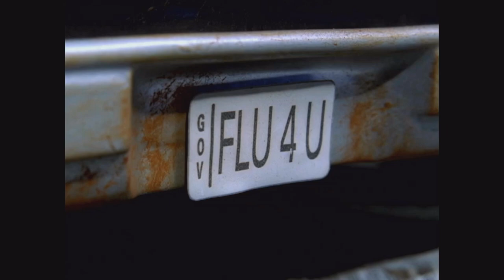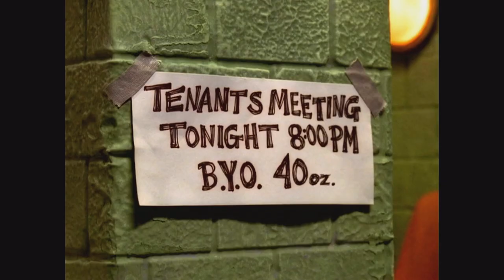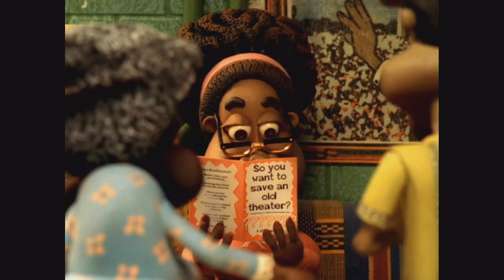The PJs - Funny Moments / Best Moments (Season 1) Part 2 (Compilation)